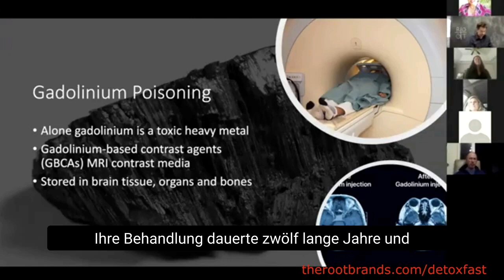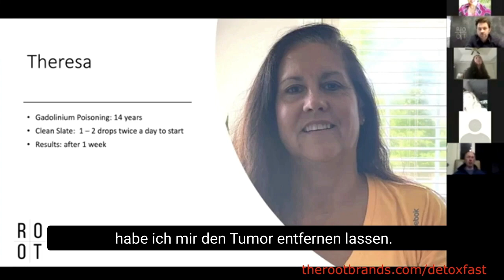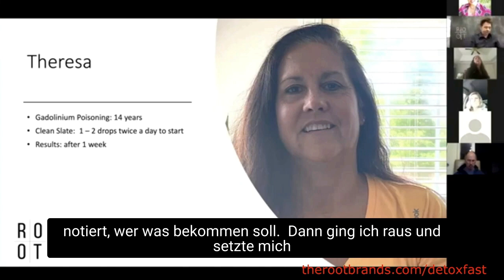Gadolinium Vergiftung - (4) Root Erfahrungsbericht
Gadolinium Vergiftung. Das Schwermetall Gadolinium ist ähnlich giftig wie Blei oder Quecksilber. Es konnte noch bis zu anderthalb Jahre nach Verabreichung bei einigen Menschen im Körper nachgewiesen werden. Gadolinium wird teilweise als Kontrastmittel eingesetzt.

Wenn Du noch keinen Ansprechpartner bei Root hast und gern beim ganzheitlichen Entfernen von schädlichen Stoffen begleitet werden möchtest, schreib mir gern eine Mail

Die bereitgestellten Informationen dienen der Aufklärung und sind nicht als medizinischer Rat oder als Ersatz für den medizinischen Rat eines Arztes oder einer anderen qualifizierten medizinischen Fachkraft gedacht. Es ist nicht mein Ziel, Krankheiten oder Leiden zu diagnostizieren, zu behandeln, zu heilen oder zu verhindern. Sie sollten immer einen Arzt oder anderes medizinisches Fachpersonal konsultieren, um medizinischen Rat oder Informationen über Diagnose und Behandlung zu erhalten. Die Informationen in dieser Gruppe wurden nicht von der Food & Drug Administration oder einer anderen medizinischen Einrichtung bewertet.